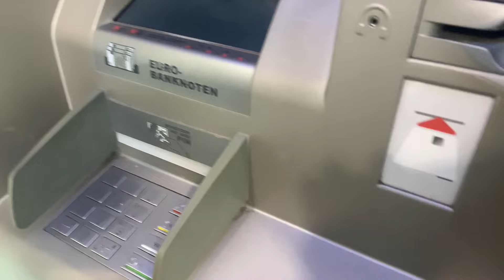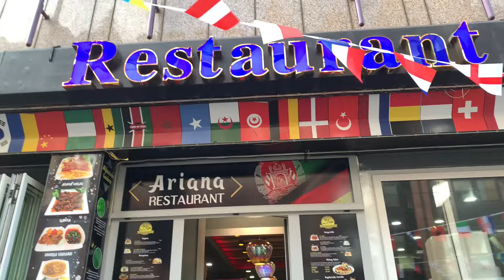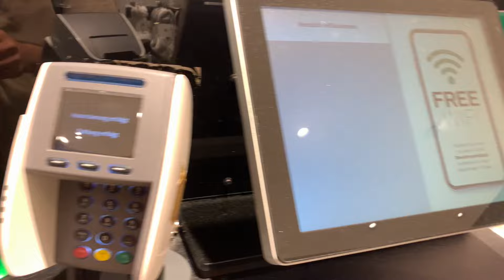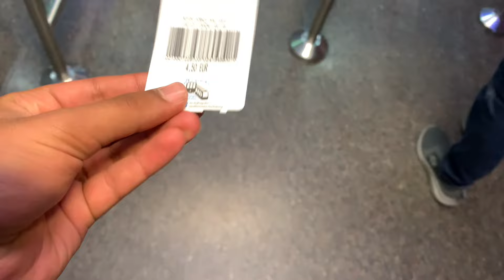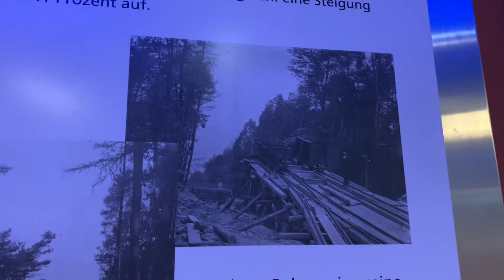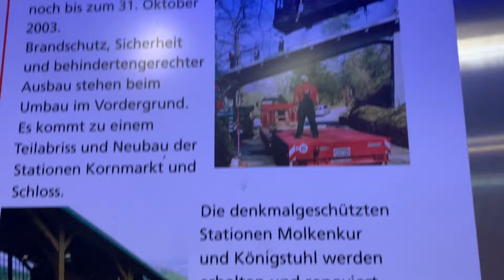DUNYA EY TAHA JANNAT EY NADARG😍